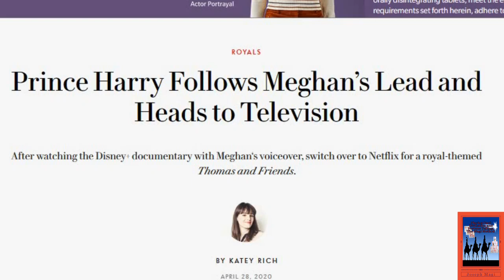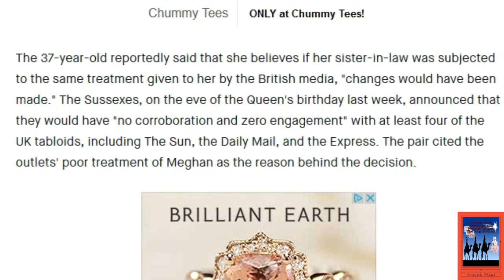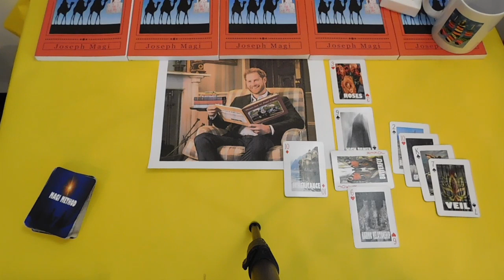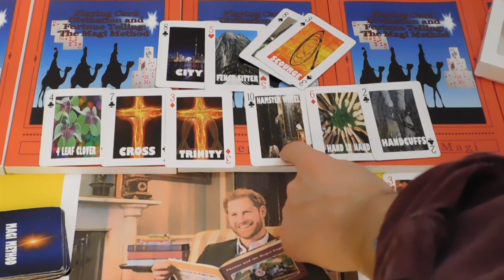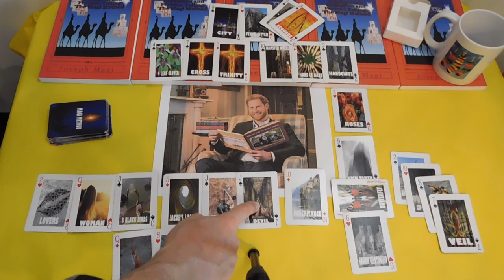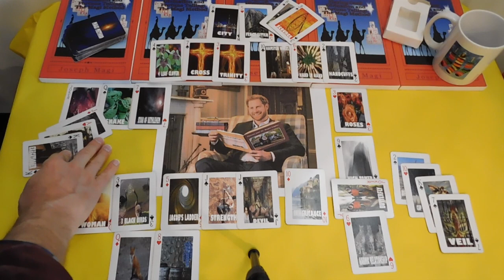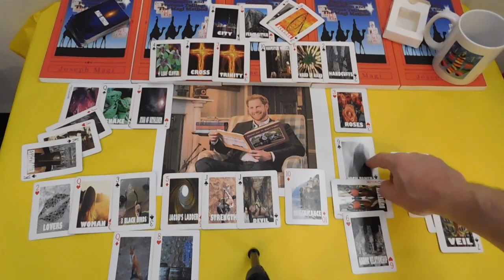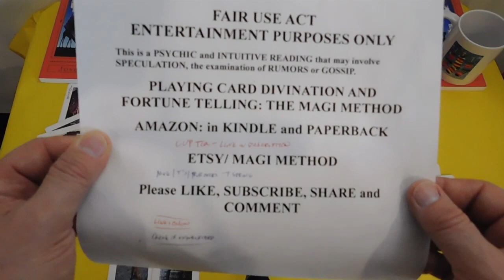Crown Showed FAVORITISM to Kate OVER Meghan Markle for Media? Playing Card Divination